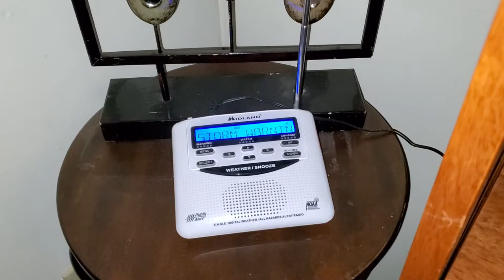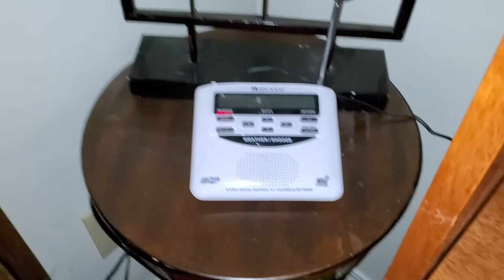Severe Thunderstorm Warning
My PC specs:
256 GB SSD
2TB HDD Drive (Added)
16 GB RAM (Orignally 8 GB)

Join my YouTube Fan Discord Server (Note: my server is not as popular and is pretty much dead so please join at you're own risk, NO SUS USERS)

Instagram (Note: my main account got disabled despite I did nothing wrong)

Únase a mi servidor de YouTube Fan Discord (Nota: mi servidor no es tan popular y está prácticamente muerto, así que únase por su cuenta y riesgo, SIN USUARIOS DE SUS)

Discordia: itz_ya_boy_jesse # 4267
Instagram (Nota: mi cuenta principal se desactivó a pesar de que no hice nada malo)

Rejoignez mon serveur YouTube Fan Discord (Remarque : mon serveur n'est pas aussi populaire et est pratiquement mort, alors rejoignez-le à vos risques et périls, PAS D'UTILISATEURS SUS)

Discorde : itz_ya_boy_jesse # 4267
Instagram (Remarque : mon compte principal a été désactivé alors que je n'ai rien fait de mal)

Присоединяйтесь к моему серверу Discord для поклонников YouTube (Примечание: мой сервер не так популярен и практически мертв, поэтому, пожалуйста, присоединяйтесь на свой страх и риск, НИКАКИХ ПОЛЬЗОВАТЕЛЕЙ SUS)

Instagram (Примечание: моя основная учетная запись была отключена, несмотря на то, что я не сделал ничего плохого)
Тик Ток: itz_ya_boy_jesse